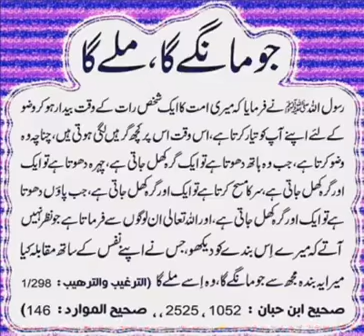Jo mange ga, Milega || جو مانگے گا، ملے گا